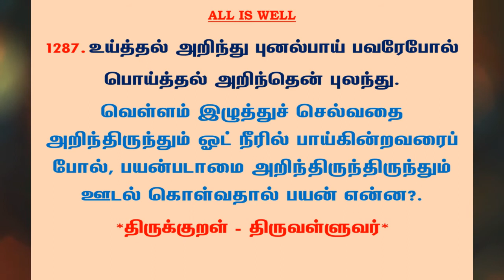#1304 | தினம் ஒரு திருக்குறள் - குறள் 1287 | Kural 1287 - Daily One Thirukkural